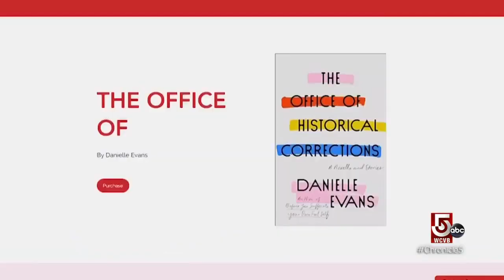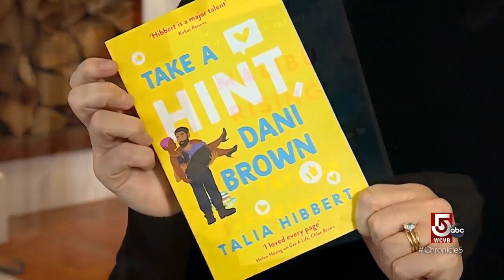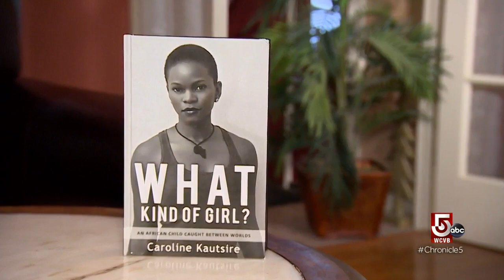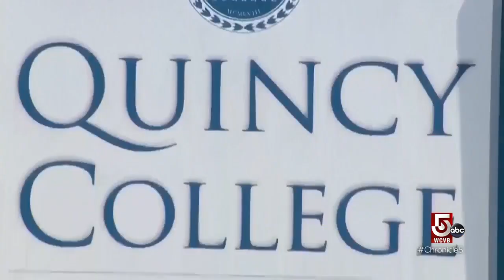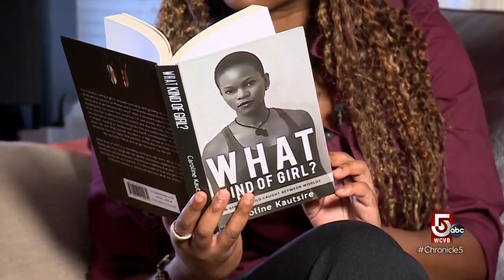Women finding community and sharing their stories